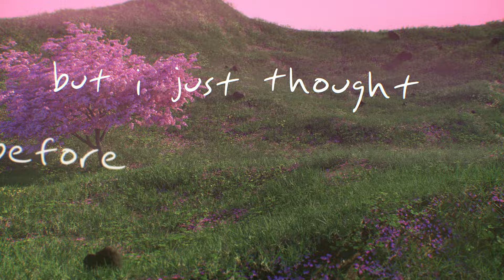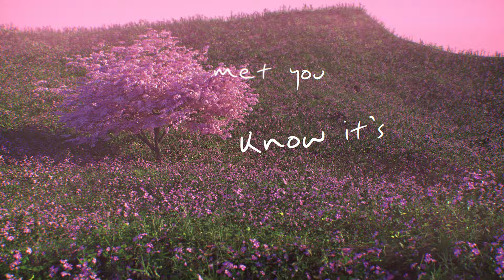elijah woods - take care (official lyric video)